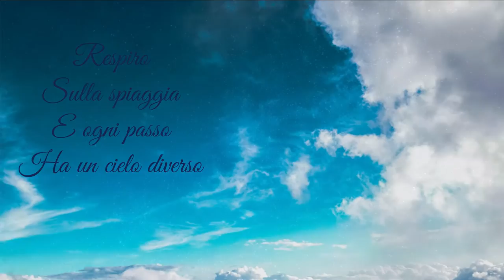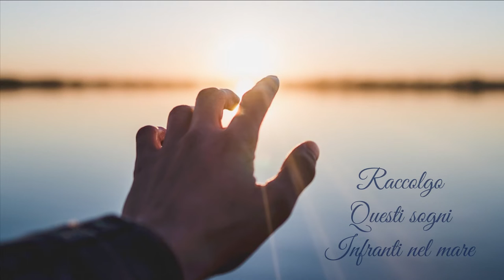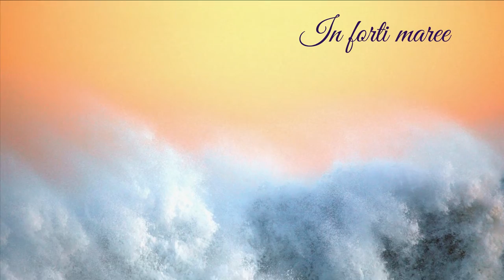Oceani nuovi - Virtual choir (Musica: Giulio De Carlo; Testo: Elisa Gastaldon)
ITA
Il brano nasce dalla collaborazione con Elisa Gastaldon, autrice dello splendido testo grazie al quale ho potuto comporre la mia musica e con il Maestro Mauro Marchetti, Direttore del Coro Città di Roma, che ha splendidamente interpretato il pezzo.

Le parole di Elisa Gastaldon ci accompagnano in un viaggio che dalle stelle cadute del cielo ci porta fino alle conchiglie delle assolate spiagge. Stelle e conchiglie sono entrambe gemme preziose che brillano in un cammino che incontra la rigenerazione che le acque infinite del mare offrono ai viandanti della vita.

Nella mia musica tutto questo si accompagna ad un'immagine archetipale e antica, una donna innamorata, immersa in una dolce malinconia, che passeggia sulla riva del mare, un'immagine che è venuta a trovarmi nei miei sogni.

Il Coro Città di Roma dell'amico Mauro Marchetti, sotto la guida sapiente del suo Direttore, è riuscito ad esprimere al meglio la tensione e lo slancio emotivo nascosti in questo brano.

ENG
The song was born from the collaboration with Elisa Gastaldon, author of the beautiful text thanks to which I was able to compose my music and with the Maestro Mauro Marchetti, Conductor of the Coro Città di Roma, who beautifully interpreted the piece.

The words of Elisa Gastaldon accompany us in a journey that from the fallen stars of the sky leads us to the shells of the sunny beaches. Stars and shells are both precious gems that shine in a path that meets the regeneration that the infinite waters of the sea offer to travelers of life.

In my music all this is accompanied by an archetypal and ancient image, a woman in love, immersed in a sweet melancholy, walking on the shore of the sea, an image that came to find me in my dreams.

The Coro Città di Roma of the friend Mauro Marchetti, under the wise guidance of his Conductor, managed to express at best the tension and the emotional momentum hidden in this song.

MUSIC: Giulio De Carlo
LYRICS: Elisa Gastaldon
COVER IMAGE: "Oceani nuovi", oil on canvas, by Rosa Marasco
VIDEO EDITING: Manolo Da Rold

Performed by Coro Città di Roma - Conductor Mauro Marchetti

TESTO/TEXT

Respiro
Sulla spiaggia
E ogni passo
Ha un cielo diverso

Di stelle cadute

Ogni stella
È conchiglia
Spezzata e schiarita
Da forti tempeste

Vissute in silenzio

Raccolgo
Questi sogni
Infranti nel mare
Vivendo con loro

Oceani nuovi

In forti maree
Brillanti nel cielo
Ritornano gemme
Le mute conchiglie

In Speranze rinate.